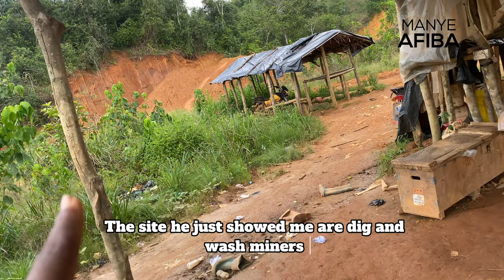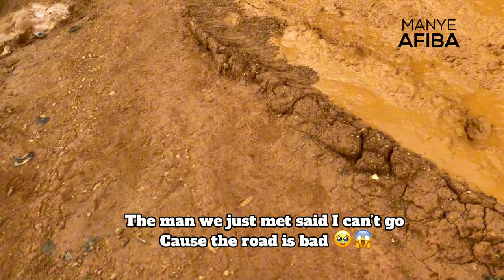Galamsey Mining in Ghana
Xoxo 🫂😘